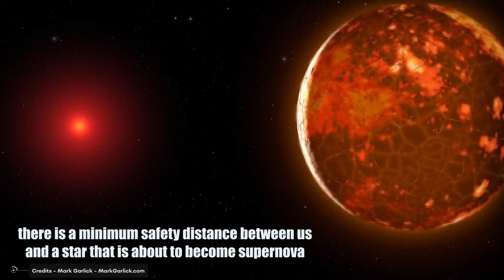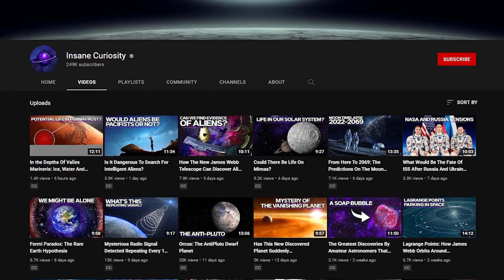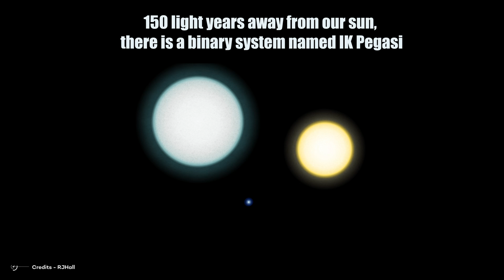What If A Star Exploded Close To Earth?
Take a look at these images. They are simply breathtaking. The more you observe them, the more details you catch, and the more you enjoy the sight of a supernova.
 Yes, what you are looking at right now is the death of a star.
All stars eventually run out of their hydrogen gas fuel and die.
 How a star dies is largely determined by how much matter it contains. Stars with the mass of our sun expand and become red giants. On the other hand, stars with high mass become red supergiants.
The supernovae are caused by these supergiants. They destroy themselves in a huge explosion – the supernova - that, as seen from Earth, is colorful and magnificent. But if you were to find yourself close to a supernova, you would probably die. I mean, fair enough because in any case, the death of massive stars can trigger the birth of other stars. You die, but someone else might be born.

 In this video, however, we want to understand if there is a minimum safety distance between us and a star that is about to become supernova: a minimum distance that could save us.

Video Chapters:
00:00 Introduction
02:50 What is the closest safe distance?
06:58 Type II supernovae
08:39 How do we expect this explosion